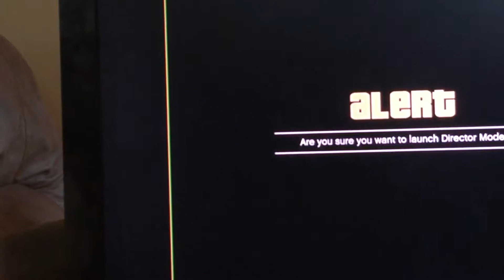Playing GTA five with a guitar hero guitar gameplay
Was up guys my gamer tag is FoxRacer2005 check out my friend Logan Crider that is his YouTube account so check him out and hope you enjoy the video